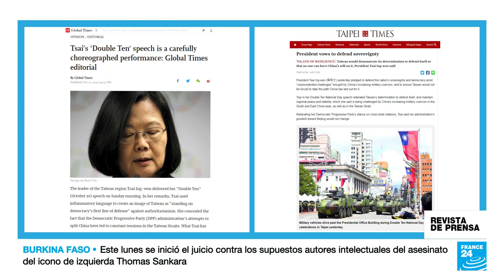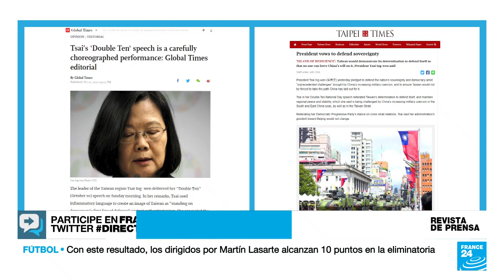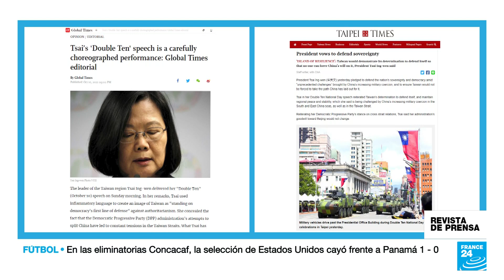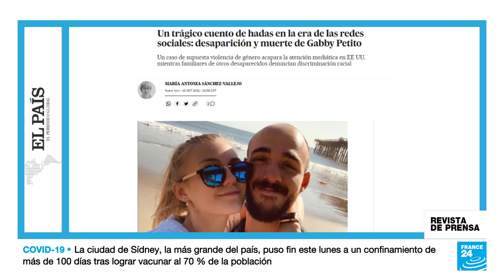El "performance" de la presidenta taiwanesa Tsai Ing-wen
Empezamos la Revista de prensa en Burkina Faso, donde el medio 'Jeune Afrique' aborda el inicio del histórico juicio por el magnicidio de Thomas Sankara en 1987. Seguimos con la comparativa entre la cobertura que hace la prensa de Taipéi y la de Beijing al discurso de la presidenta taiwanesa, Tsai Ing-wen, por el Día Nacional de Taiwán. Y terminamos con 'El País', que señala las lecciones que se pueden extraer del homicidio de la instagrammer Gabby Petito.